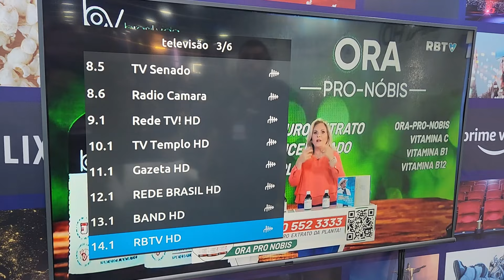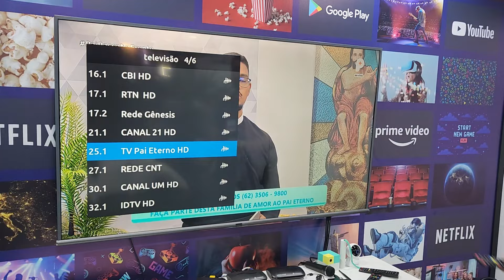Novo Lançamento VX10+ com Sinal UHF